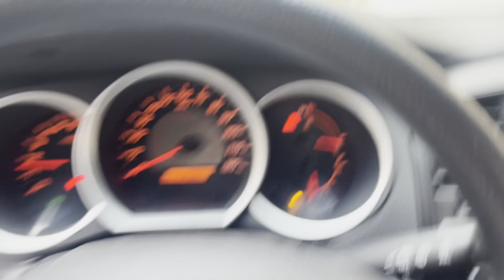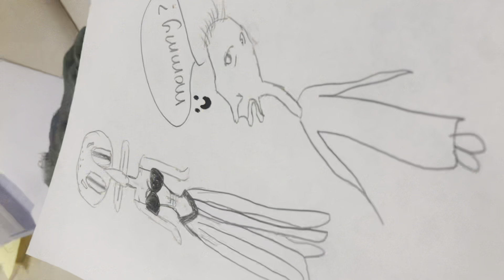Back day on winter bulk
16 years old
171 lbs